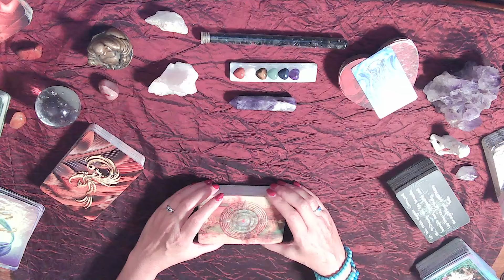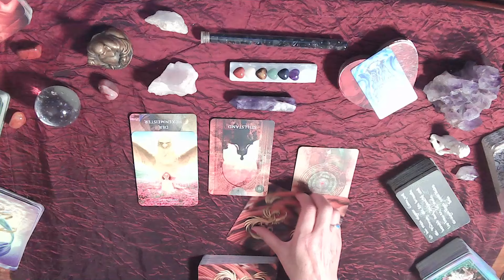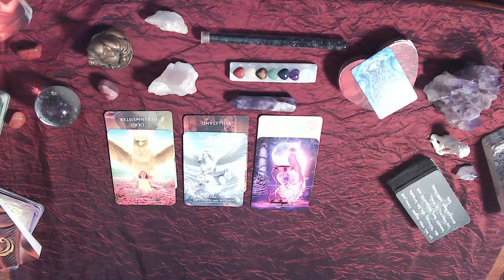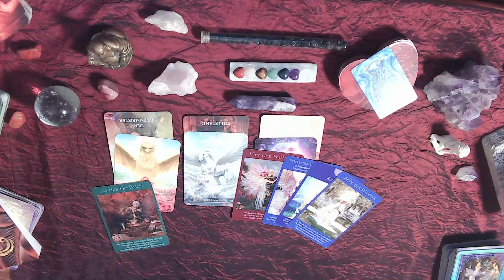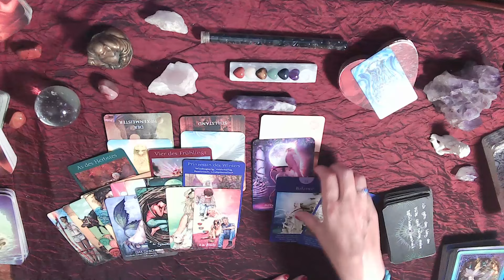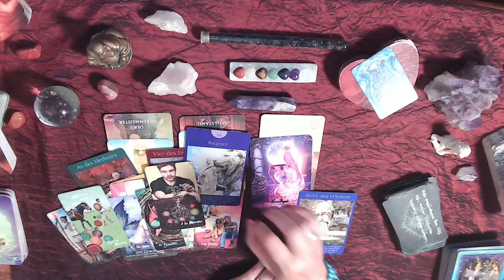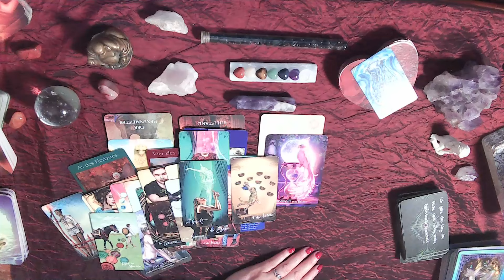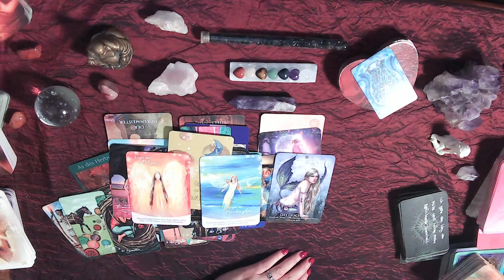♍💖Jungfrau September 2024 - der Moment ist gekommen💖♍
💖Jetzt ist es an der Zeit den Samen Deiner Träume zu pflanzen und darauf zu Vertrauen das er wächst und gedeiht💖